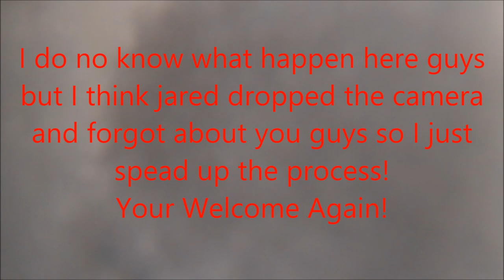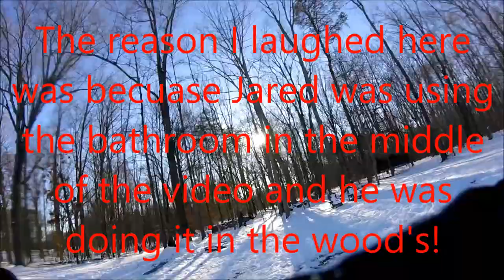6# VLOG!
Hope you guys like the video and please like and subscribe to the channel and if you like you can put a comment down below and see you guys next time GOOD BYE!